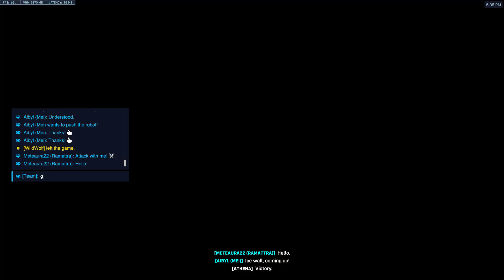My First Rammatra Potg